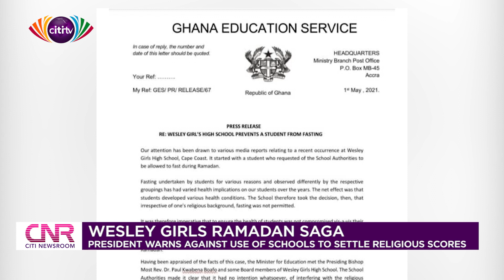Wesley Girls’ brouhaha: Let’s not settle ‘ideological battles’ in schools – Akufo-Addo